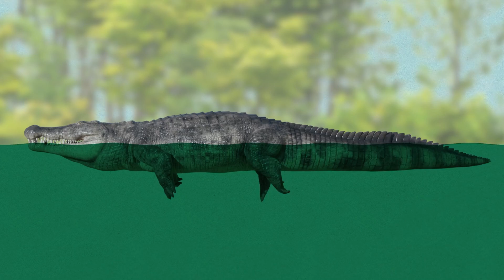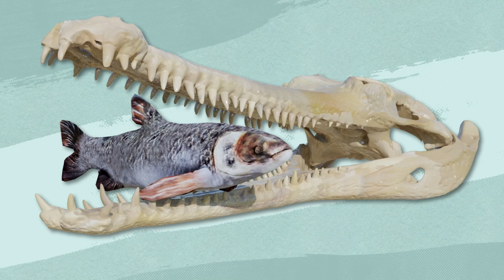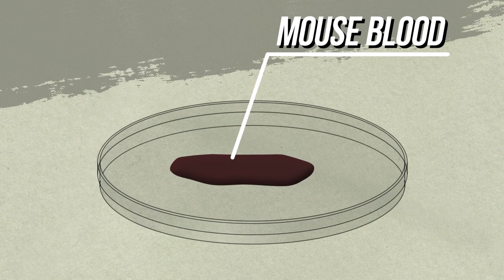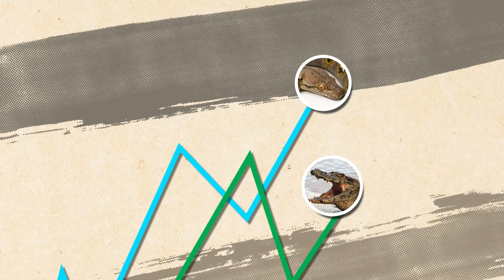58 Million Years Ago Titanoboa Lost the War to the Biggest Crocodile, but the War Is Still Going On